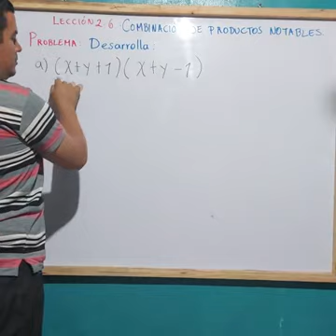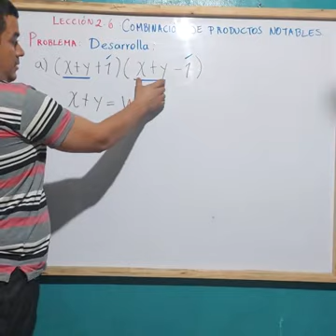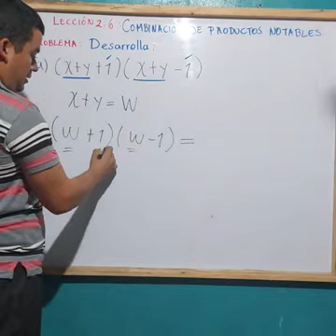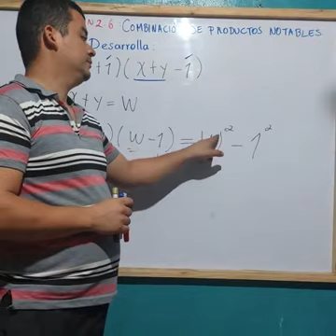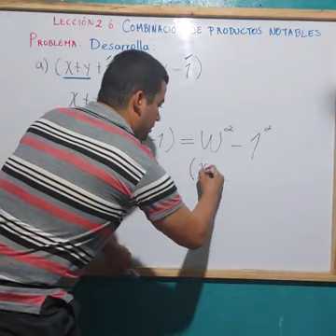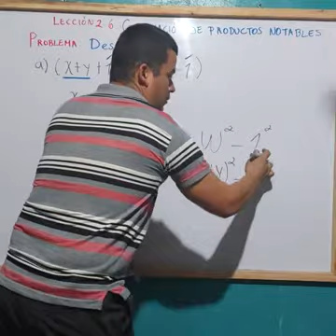Lección 2.6 U1 9° : Combinación de Productos Notables